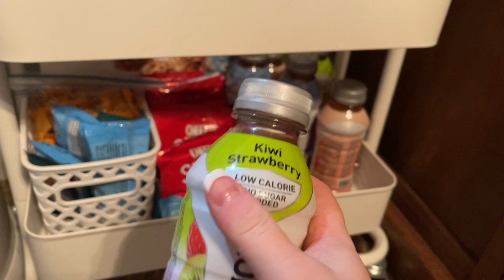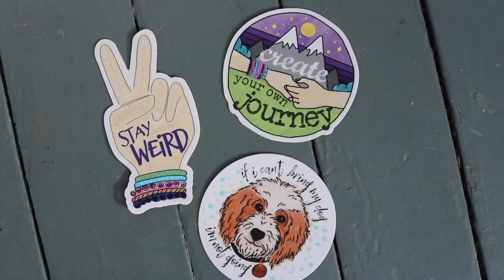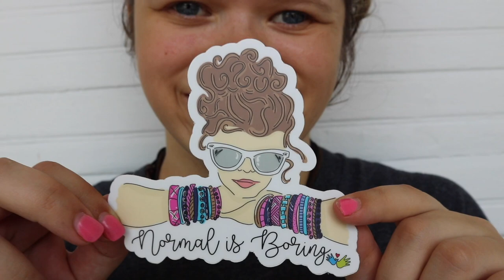Bedside Nursery Setup / Prepping For A Newborn!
It's the final week before baby Aubrey is here!! Hangout with me while I freak out and prep for a newborn lol

✔ BABY REGISTRY

✔ PRODUCTS MENTIONED
Pampers Pure Diapers
Little Remedies New Baby Essentials Kit
Flannel Baby Blankets - Cloud Island
Newborn Onsies - Cloud Island
Muslin Burp Cloths
SwaddleMe Original Swaddle
Vegan Leather Baby Changing Mat
Nasal Aspirator
Dreamland Baby Sleep Swaddle
AquaOasis™ Cool Mist Humidifier
Baby Wipe Warmer
Classic Wood Bedside Bassinet
Muslin Baby Lounger Cover - SnuggleMe Cover Dupe
Hatch Rest Baby Sound Machine